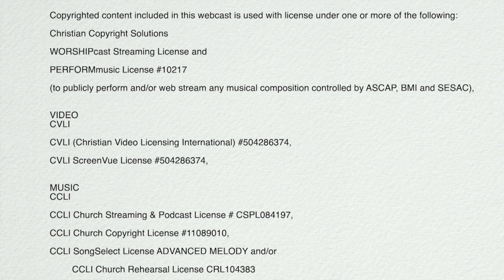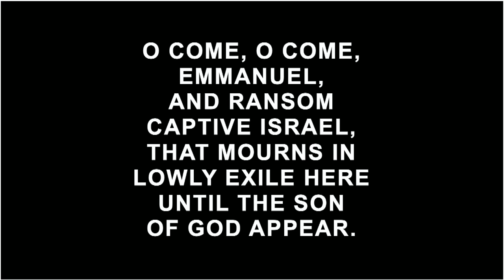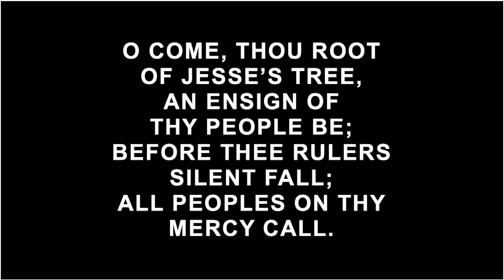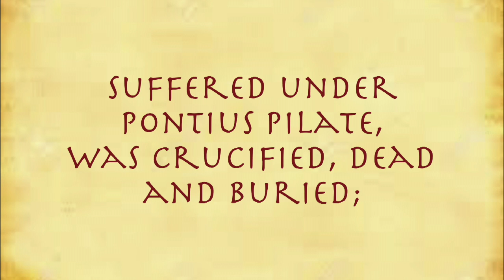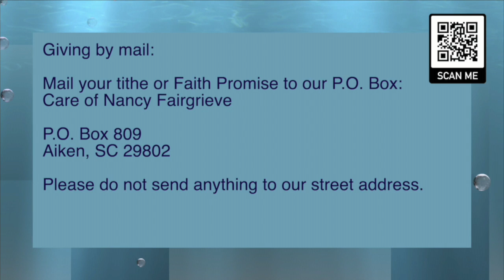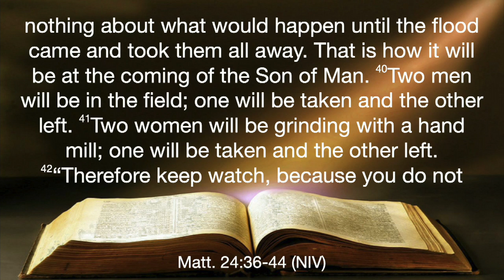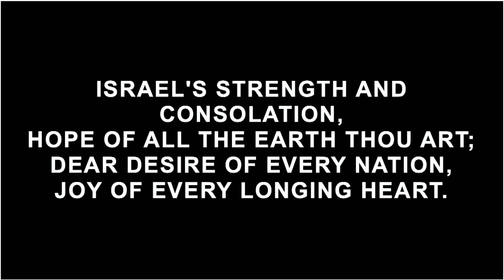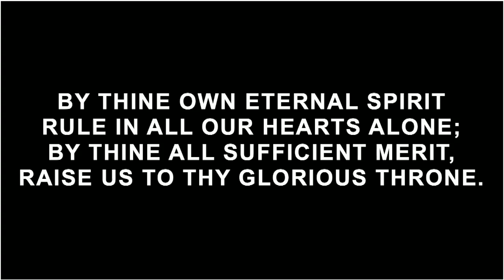11/27/2022 Traditional Service